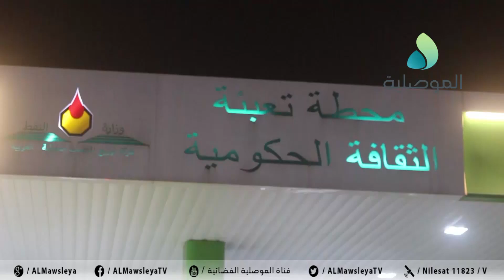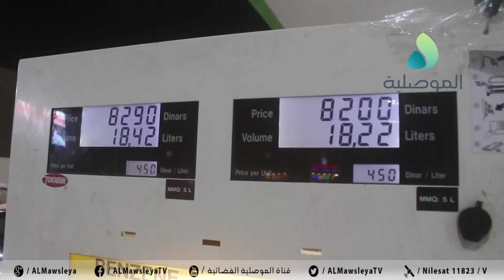انفراج أزمة البنزين في الموصل.. والمواطنون يؤكدون ان عمل المحطات ليلا خفف الازدحام